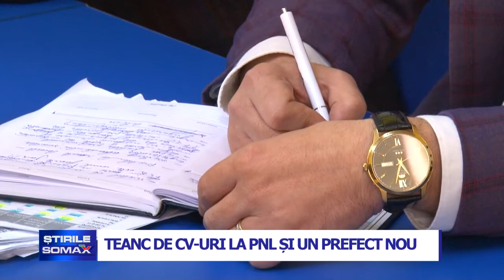15 11 TEANC DE CV URI LA PNL SI UN PREFECT NOU